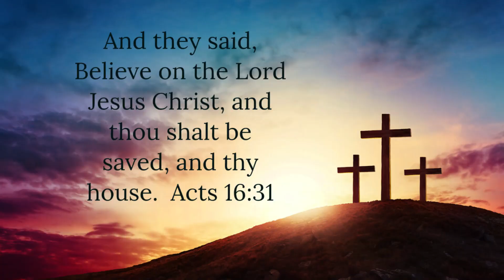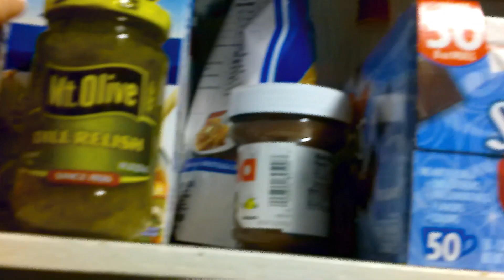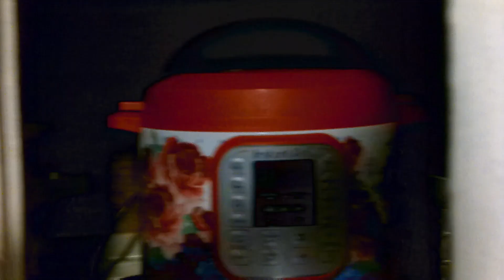Small house deep clean reset pt 2#christianhomemaker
hey guys, today I have a reset with some deep cleaning in the kitchen as we are getting ready for Thanksgiving. I hope you are encouraged and motivated. Be blessed!!!

Hey yall my name is Amanda and I live with my wonderful husband Jamie and our two boys in Georgia. We are a Jesus loving, homeschooling family. I pray you are encouraged by this channel and we are so thankful for each of you.